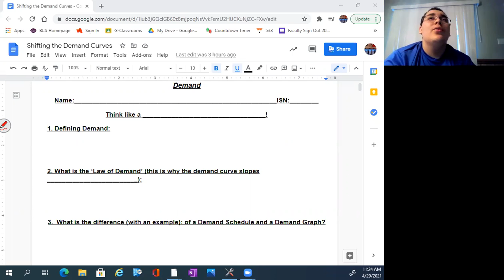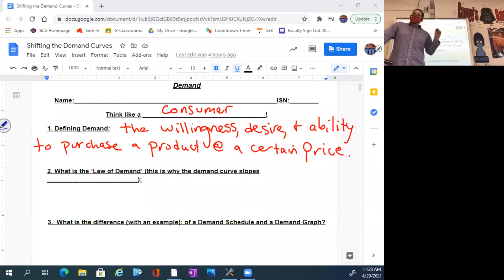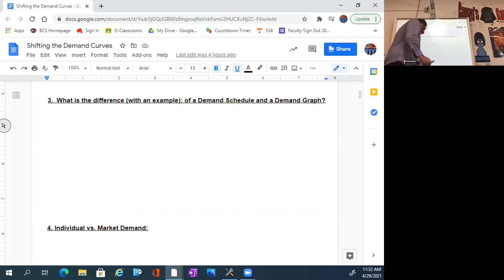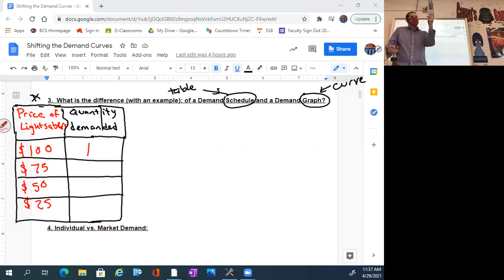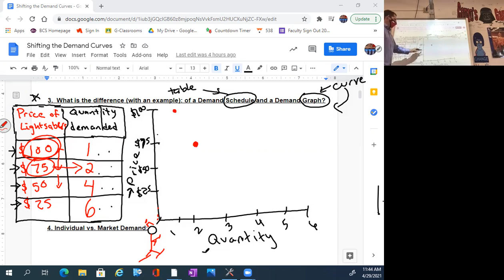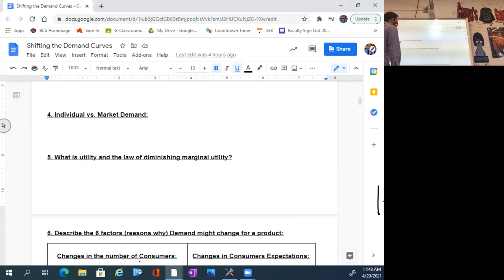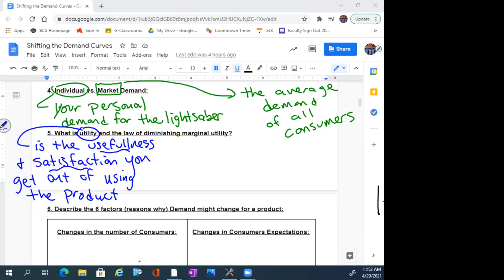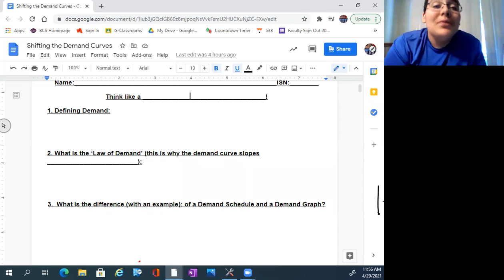Demand Curves Day 1!